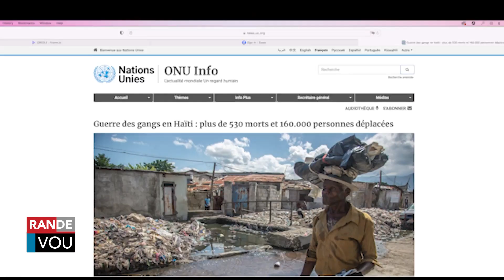RNDDH Denonse Leta ke Li di Pa Fè Jefò Pou Frennen Zak Vyolans Yo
Rezo Nasyonal Defans Dwa Moun (RNDDH) denonse leta ke li di pa fè anyen pou frennen zak vyolans yo kap fè ravaj an Ayiti..